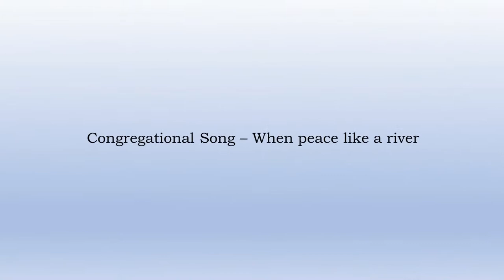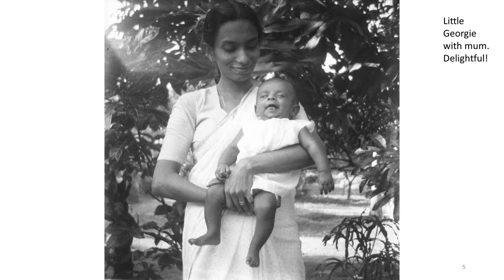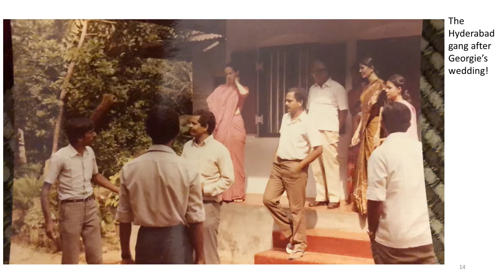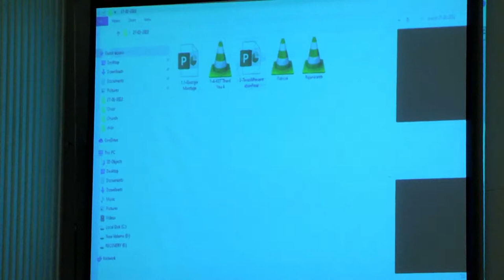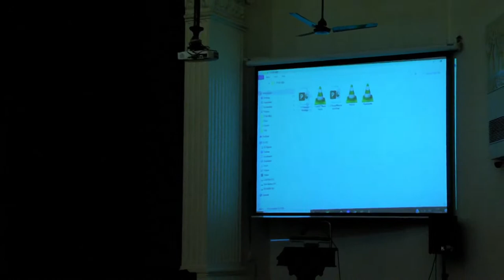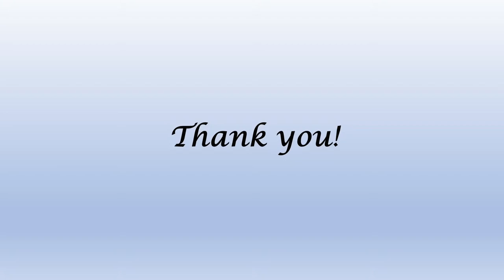Celebrating THE LIFE OF K.George Thomas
An EVENING OF THANKSGIVING 5 PM,ON SUNDAY,FEBRUARY 27,2022

THE MADRAS MARTHOMA
SYRIAN CHURCH
CHETPET